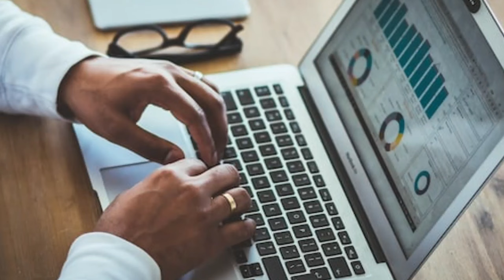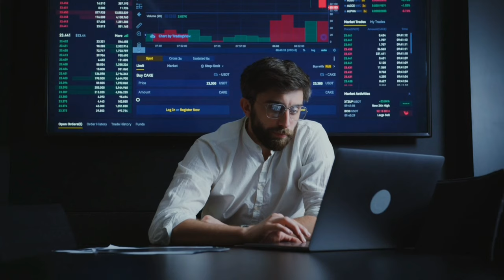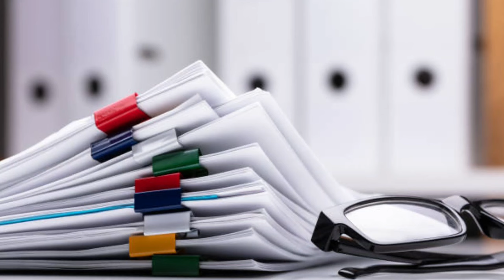Company Join करने के तुरंत बाद छोड़ोगे तो हो सकती जेल | After joining new job can i leave company job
Maine is video me btaya h ki agr aap company join krne ke turant bad leave krte ho to kya action ho sakta h or kya aap koe bhi job join krne ke 1 ya 2 mahine ke bad chor sakte ho or agr leave krte ho to kya koe legal action ho sakta h full detail me hindi me discuss kiya h i hope aapko video acha lage thanks Company Join करने के तुरंत बाद छोड़ोगे तो हो सकती जेल | After joining new job can i leave company job

Thanks.

why are you leaving your current job,important things to do before leaving job,how to answer why are you leaving your current workplace,how to prepare for nid 2022 in 6 months,work on yourself for 6 months,how do i prepare for nid 2022 exam in 6 months,5 signs you need to leave your company now,date of leaving is less than 2 months,quitting alcohol for 6 months,total service is less than 6 month uan,total service is less than 6 month epfo,are breast implants worth it,shub